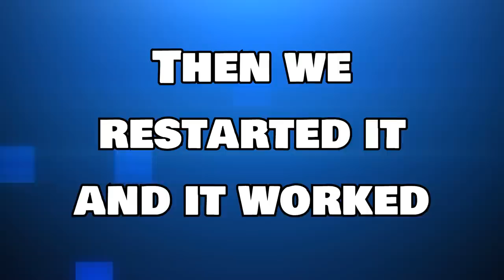BOSS RUSH MODE | The Binding of Isaac Afterbirth PLUS